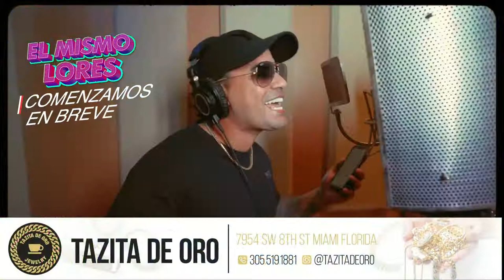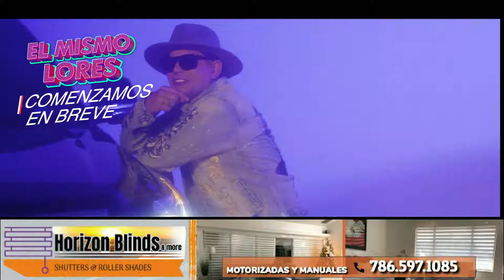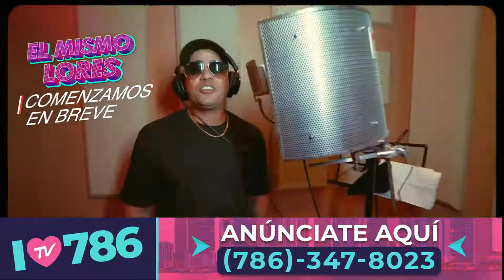Show El Mismo Lores 29 de Junio